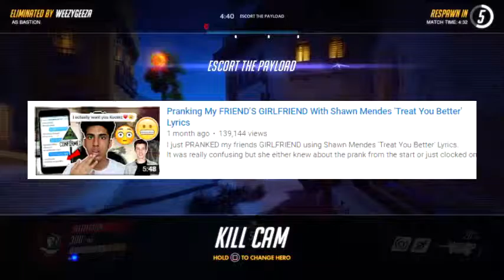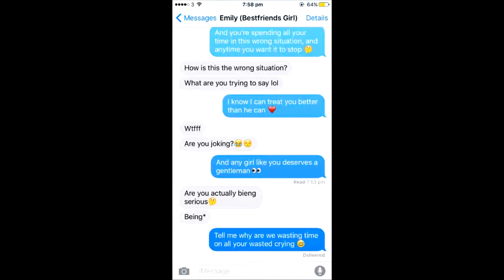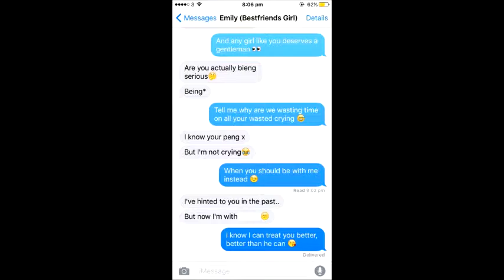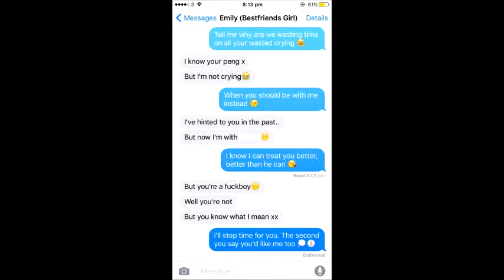SONG LYRIC 'PRANK'